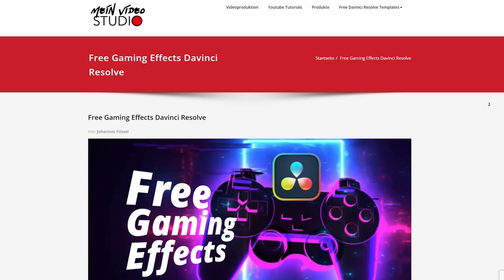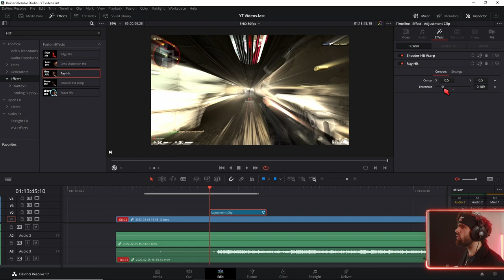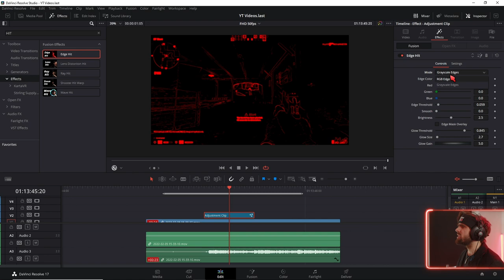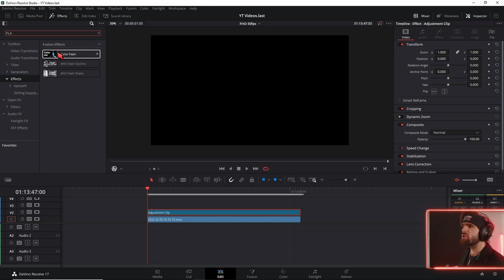Gaming Video Effects Pack - FREE Download - Davinci Resolve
↓Timestamps↓ ­­­­­­­­
0:00 Preview der Effekte
0:15 Free Download Gaming Effects
0:35 Installation
1:04 Anwendung
1:33 RGB Process für Glitches
1:38 Effekte Stapeln
2:22 Effekte Löschen
2:27 Ein Bug im Edge Detect
2:47 Fire Ring Effekt
3:14 Color Flash Effekt
3:27 Mehr Free Effekte für Davinci Resolve
Deine Resolve Community im Web:
Davinci Resolve Deutschland Discord: